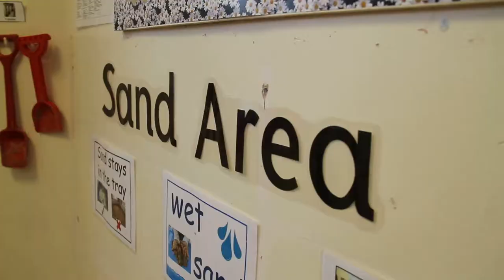Discover the Early Years at Durham High School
Discover the Early Years at Durham High School, then come and visit us for yourself.